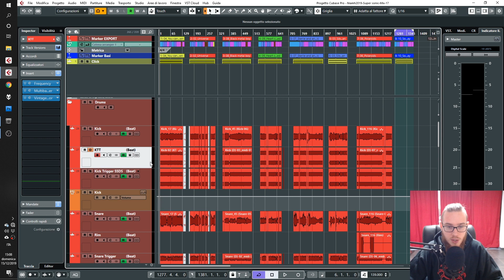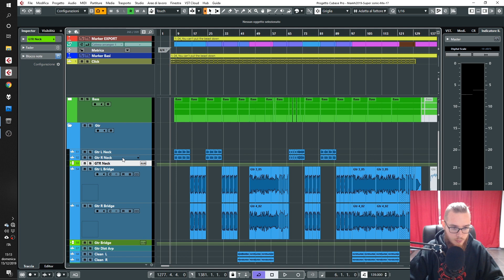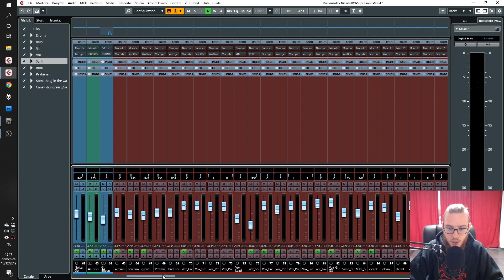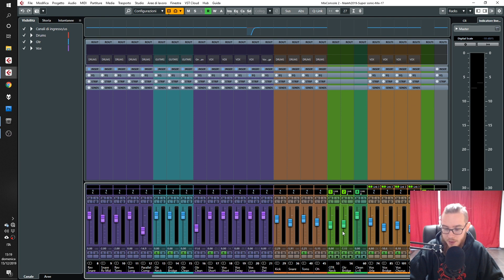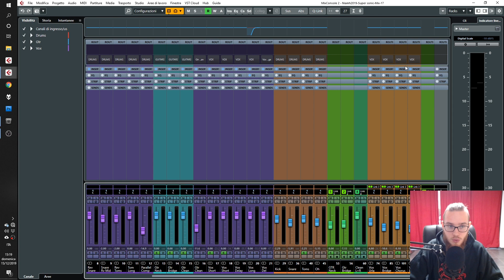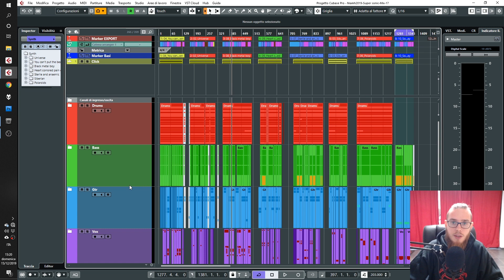Registrare un album con Cubase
In questo video potrete trovare consigli e opinioni su come gestire un intero album su un'unica sessione di Cubase 10 Pro.